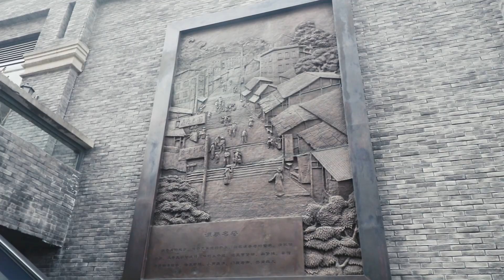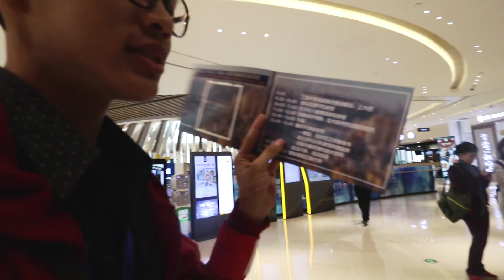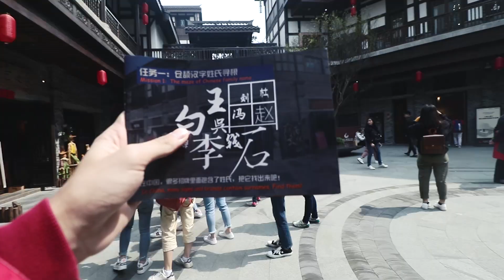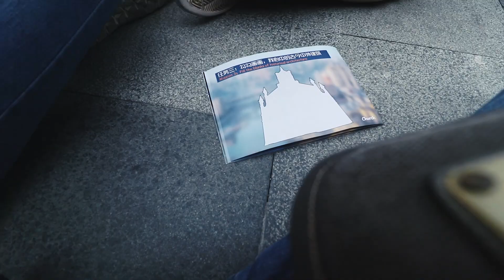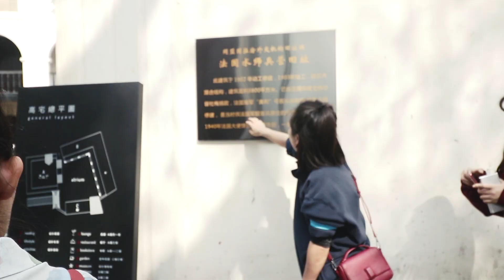แต้มคุงไปป่วนฉงชิ่ง Chapter 5 : เที่ยวเมืองโบราณ ใจกลางเมืองฉงชิ่ง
** คลิปนี้ ดำเนินเรื่องด้วยความเร็ว อาจจะมีบางช่วงที่กล้องเร็วเกินไป อาจจะเวียนหัวได้ ดูจอเล็กก็ได้นะครับ **
ตอนที่ 5 เราไปเที่ยวเมืองโบราณกัน แถมได้ไปเจอคนดังด้วย ที่ พิพิธภัณฑ์หุ่นขี้ผึ้งมาดามทุซโซต์ และยังไปพิพิธภัณฑ์บ้านตระกูลหวาง ปละเดินเที่ยวภายในเมืองโบราณ ก่อนจะ เข้าไปเรียนศิลปะการตัดกระดาษ แสนสนุกสนาน